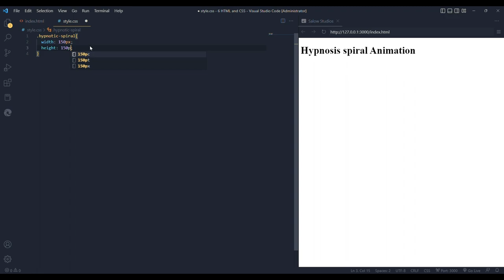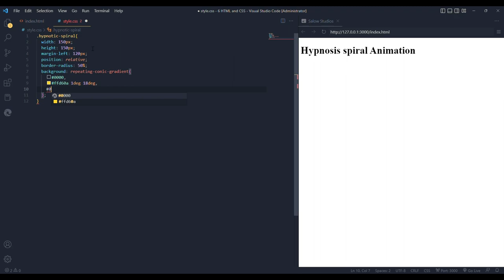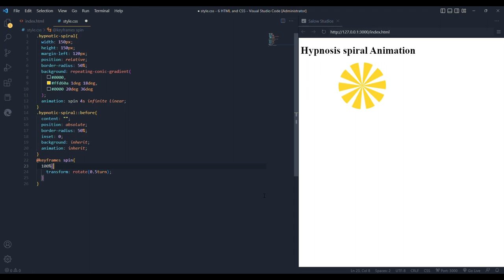Hypnotic Spiral Animation using HTML and CSS tutorial for beginners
Creating an HTML and CSS based tutorial for creating Hypnotic Spiral Animation. 💧

Using Visual Studio Code editor

HTML is the language behind every website on the Internet! It's a language used to define the structure and content of web pages. It's the first language you need to learn if you want to become a web developer.